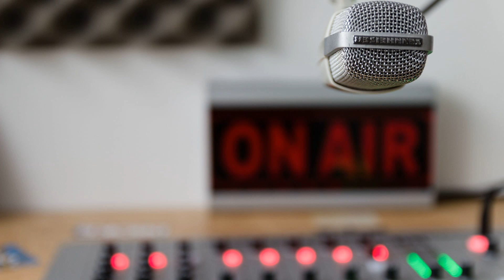Hoax of financial freedom